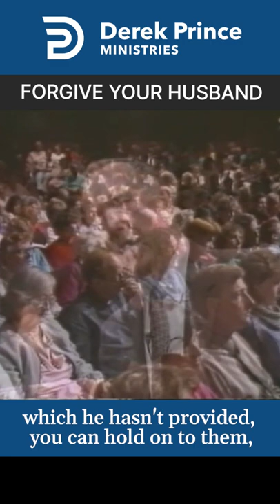🔥 Forgive Your Husband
This is an original Bible Study, teaching by Derek Prince.

Invisible Barriers to Healing

SC-4258-112-ENG